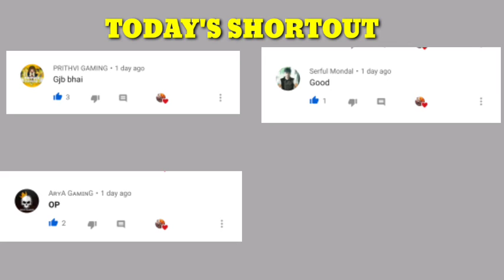😧 KILLING MONTAGE ||✓ FULL RUSH GAMEPLAY || 🔥 MY NEW ID || TAPORI GAMING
Hello guys ma appka dost tarun ma apne is channel ma aap ka swagat karta hu

Agar aap logo ma se koi hamara whatsapp group join karna chahata ha to niche link se join ho sakta ha

Mera game I'd :- 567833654 MY

AGAR APP LOG KOI MERA GUILD JOIN KARNA CHAHATE TO COMMENT BOX MA APNA ID NO. OR NAME COMMENT KAR DENA